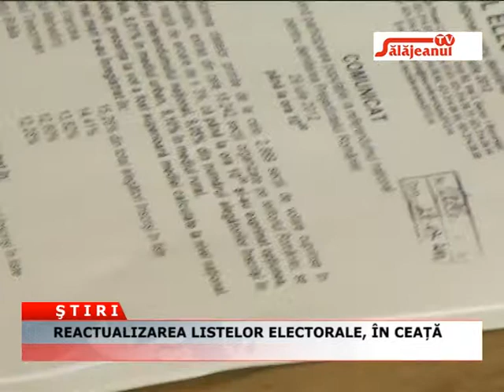REACTUALIZAREA LISTELOR ELECTORALE, IN CEATA